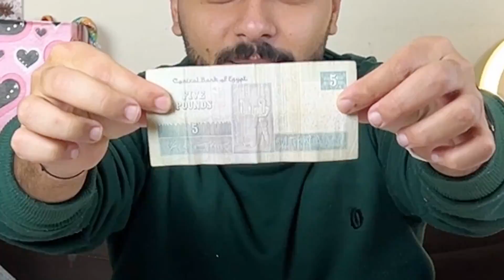جربنا تحدي أكواب الحظ الغامضة🥤بداية عجيبة😜😬نهاية صادمة😭 !لحظ القوي🙈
الفيديو عباره عن تحدي من ابراهيم عوض مع روان وفهد على تحدي اكواب الحظ الغامضه
تحدي أكواب الحظ الغامضة🥤بداية عجيبة😜😬نهاية صادمة😭 !لحظ القوي🙈

🥰🥰🥰🥰🥰🥰🥰🥰🥰🥰 تعالو تليجرام 🥰🥰🥰🥰🥰🥰🥰🥰🥰🥰
ـــــــــــــــــــــــــــــــــــــــــــــــــــــــــــــــــــــــــــــــــــــــــــــــــــــــــــــــــــــــــــــــــــــــــ
                                             التيك توك

ـــــــــــــــــــــــــــــــــــــــــــــــــــــــــــــــــــــــــــــــــــــــــــــــــــــــــــــــــــــــــــــــــــــــــ
                                    لينك الانستا

ـــــــــــــــــــــــــــــــــــــــــــــــــــــــــــــــــــــــــــــــــــــــــــــــــــــــــــــــــــــــــــــــــــــــــ

لينك الفيس

ـــــــــــــــــــــــــــــــــــــــــــــــــــــــــــــــــــــــــــــــــــــــــــــــــــــــــــــــــــــــــــــــــــــــ

تحدي اكواب الحظ,
عايزه تحدي اكواب الحظ
,تحديات اكواب الحظ,
تحدي أكواب الحظ,
تحدي ومقلب اكواب الحظ
,تحدي الاكواب
,اكواب الحظ,
عايزه اكواب الحظ,
تحدى اكواب الحظ
,تحدي
,تحدي أكواب الحظ الغامضة,
تحديات ابراهيم عوض
,الاكواب الغامضة
,تحدى الاكواب الغامضة
,تحدي الحظ,
تحديات
,اكواب الحظ الغامضه
,اكواب الفلوس بلحظ
,تحدي الكوبايات
,تحدي اكل,أكواب الحظ
,مسابقة اكواب الحظ
,تحدي كاسات الحظ,
لعبة كاسات الحظ,
تحدي اكواب الحظ الغامضه
,تحدي اكواب الحظ الغامضة,
تحدي اكواب الحظ حمدي ووفاء